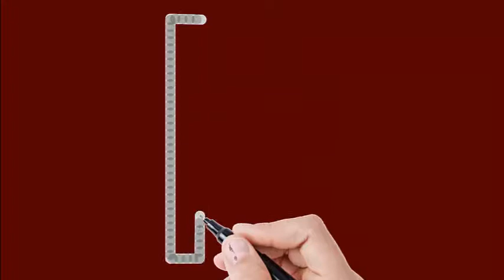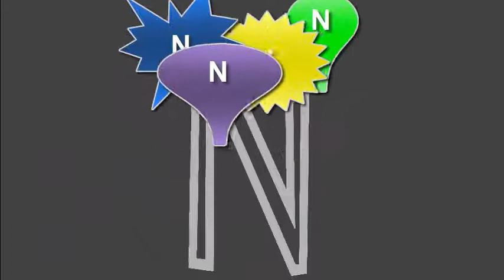Teaching Alphabet with Drawing! Alphabet for children! Little Kids Channel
this video to teach the alphabet by typing pre-school children and children